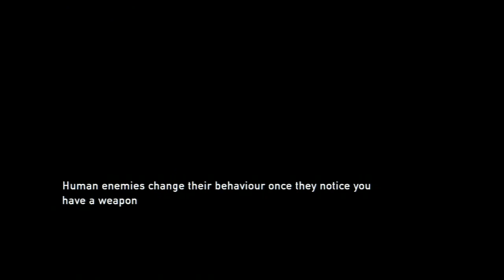The Last Of Us #11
Episode 11
From the creators of the critically-acclaimed Uncharted franchise, Naughty Dog are back with The Last of Us, a genre-defining experience blending elements of survival and action developed exclusively for PS3.

A pandemic has radically changed known civilization. Twenty years later, infected humans run wild and survivors are killing each other for food, weapons, or whatever they can get their hands on. Joel, a ruthless survivor, is hired to smuggle a 14 year-old girl, Ellie, out of an oppressive military quarantine zone, but what starts as a simple job soon transforms into a profound journey across the U.S.

What does it take to survive in the brutal yet beautiful world that is The Last of Us? This is what players will be faced with at every turn as they embark on an epic journey with Joel and Ellie that will explore the depths of humanity and push them to the limits of human perseverance.